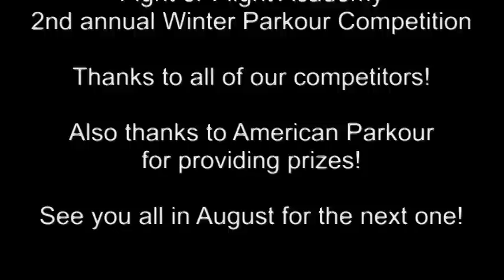2nd Annual Winter Parkour Comp at FoFa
The course for the parkour portion of our 2nd annual winter competition at Fight or Flight Academy.  Thanks to everyone who came to participate and help out!